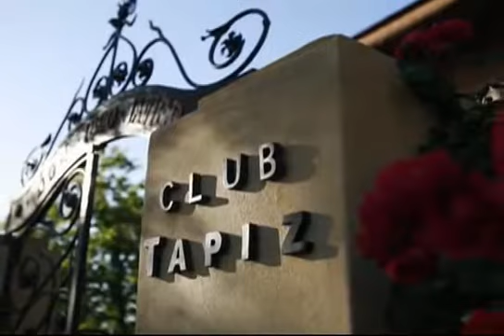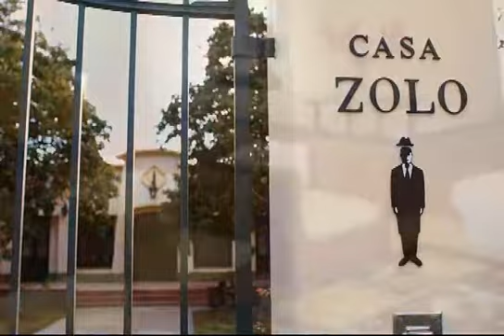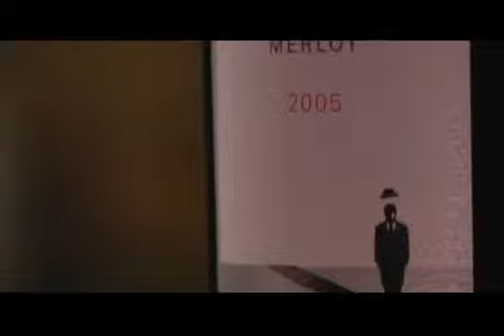Club Tapiz and Casa Zolo Video from TasteofNY (Vino del Sol #9)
Our home-away-from-home, Club Tapiz! From the cool site, TasteofNY.com.